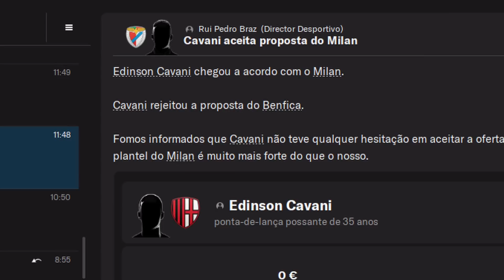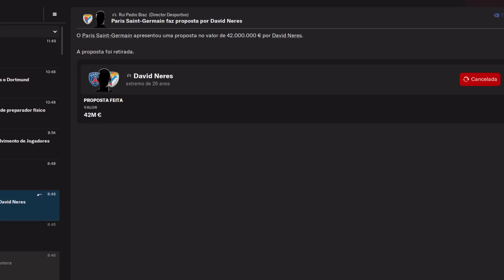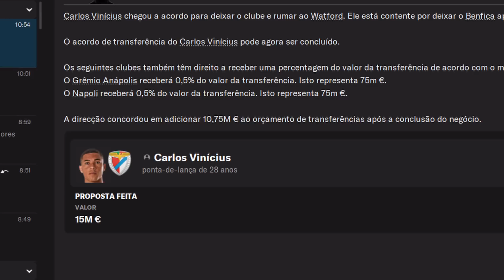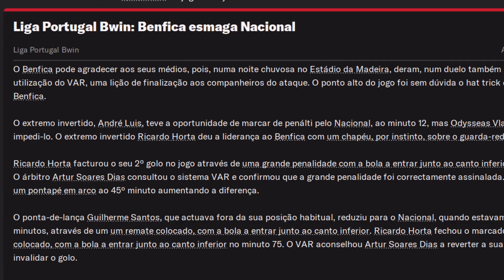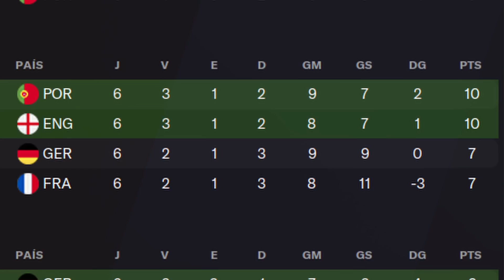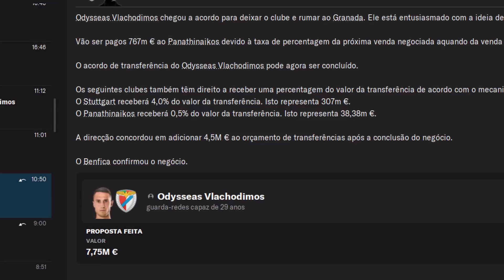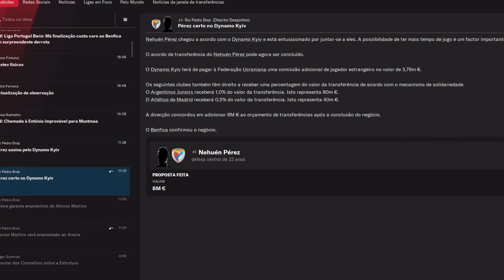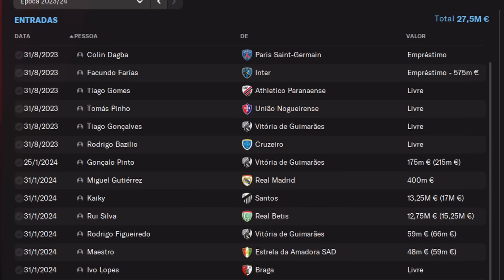BENFICA À MODA DE SCHMIDT #03 | ROGERBALL OU DESILUSÃO? | FM22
No episodio 3 do 'Benfica à Moda de Schmidt' arrancamos para a segunda temporada com vontade de deixar para trás o fracasso da primeira. Mas o Rogerball está a ter dificuldades em resultar. Nesta série eu, FM Adventure, lidero o Benfica mas deixo ao critério do Roger Schmidt tudo o que importa, nomeadamente o treino e o jogo. Encontras a explicação de todas as regras no final desta descrição

Seremos capazes de lutar com Sporting e Porto pelo título, e ser bem sucedidos nos confrontos importantes da Europa?

Ficheiro da reconstrução disponível para os membros do canal no nível 'Equipa Principal'. Clica no link para saber tudo a que podes ter acesso

🎯 Subscreve para chegarmos aos 2500 subscritos até ao início de Agosto!
👍 Vamos aos 750 likes no vídeo!

Neste link tens a playlist com todos os episódios da série 'Benfica à moda de Schmidt - Reconstrução!' 👉

Link do ficheiro de início do save (Sortitoutsi, só para membros do respetivo site)

Segue-me no twitter - @fm_adventure

Deixa as tuas ideias, sugestões e diz-me o que achaste do vídeo nos comentários!

REGRAS:
Sendo eu o treinador do Benfica, deixei a cargo de Roger Schmidt (treinador adjunto nesta simulação) o controlo do treino, das instruções de jogo, de falar com os jogadores e comunicação social, bem como a escolha dos jogadores para cada partida. Eu 'apenas' decido as contratações e vendas, um poouco ao estilo de um Diretor de Desportivo, bem como a táctica usada, sendo que neste caso usamos uma tática que o streamer inglês 'RDF Tactics' criou, e que recria com muita precisão o sistema de jogo habitualmente utilizado por Roger Schmidt no PSV.

De referir que as transferência feitas pelo editor são as oficialmente confirmadas ao dia 30 de Junho 2022, não só as que envolvem o Benfica, como as de todos os clubes da Liga Portugal Bwin, e dos maiores clubes europeus, para conferir maior realismo ao jogo.

Esta é uma reconstrução realista porque iremos mover-nos no mercado conforme as necessidades que a equipa tenha no estilo de jogo do Roger Schmidt, o que inclui dar primazia a jogadores que sejam naturais a MOC no papel Nº10, ou GR que sejam bons como Guarda-Redes Líbero, só para dar dois exemplos. Além disso, iremos manter um fluxo habitual de saída de jogadores, como na realidade acontece nos clubes portugueses, que muitas vezes têm dificuldade em manter os seus principais homens, para manter a série dentro de um contexto minimamente realista. Isto não significa aceitar qualquer proposta, mas sim negociar cada jogador e vender pelo preço que, na vida real, me parece plausível que o jogador, de acordo com a sua forma no jogo, pudesse vir a ser vendido.

Além de Roger Schmidt, adicionámos à equipa técnica os seus 3 adjuntos alemães: Benjamin Kugel, Jens Wissing e Erik Wolf. Javi Garcia não foi adicionado à equipa técnica porque não é possível fazer essa transição no editor in-game. A restante equipa técnica é igual à da vida real.